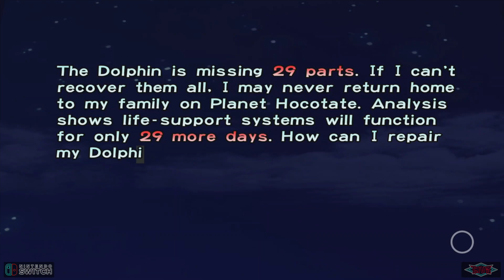Day 1 - The Impact Site | Pikmin 1 (Switch)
Enemies
Parts
Vegetation
Obstacles